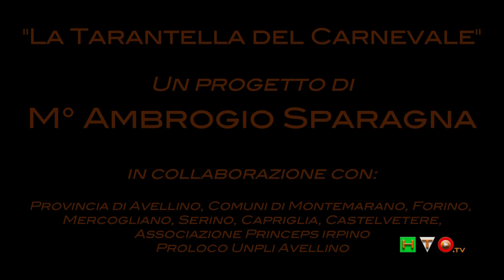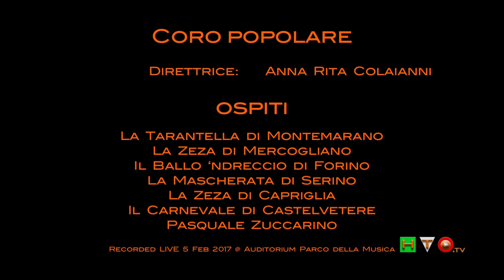Ambrogio Sparagna, La Tarantella del Carnevale - San Vito, Coro Popolare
Un progetto originale di Ambrogio Sparagna con l’Orchestra Popolare Italiana dell’Auditorium Parco della Musica e la partecipazione di gruppi di maschere, musicisti, cantori e danzatori popolari fra cui: La Tarantella di Montemarano, La Zeza di Mercogliano, Il Ballo ‘ndreccio di Forino, La Mascherata di Serino, La Zeza di Capriglia, Il Carnevale di Castelvetere, Pasquale Zuccarino ed il Coro popolare diretto da Anna Rita Colaianni.

Una grande festa con la partecipazione di centinaia di maschere e danzatori tradizionali che dalla mattina hanno animato a ritmo di travolgenti e vertiginose tarantelle gli spazi all’aperto e al chiuso dell’Auditorium per culminare in un grande concerto spettacolo alle ore 17 in Sala Sinopoli che ha visto la partecipazione di oltre trecento artisti tra musicisti, cantori e danzatori provenienti da vari paesi della provincia di Avellino e dell’Orchestra Popolare Italiana e del Coro Popolare diretto da Anna Rita Colaianni. Un progetto originale che, grazie al contributo della provincia di Avellino e dei Comuni di Montemarano, Mercogliano, Forino, Serino, Capriglia e Castelvetere, viene proposto per la prima volta ìal di fuori dell’Irpinia e che costituisce un’occasione unica per conoscere la ricchezza straordinaria del Carnevale Irpino. Un insieme complesso e variegato di antichi rituali che ancora caratterizza in maniera originale la vita delle comunità di questo territorio. Un luogo di grandi tradizioni, dove un popolo orgoglioso da sempre custodisce e preserva le antiche tradizioni legate al ciclo delle festività del ciclo del Carnevale. In queste terre, caratterizzate dalla persistenza di testimonianze legate alla cultura antica dei Bizantini e dei Longobardi, durante il “Tempo di Carnevale” ogni comunità vive l’esperienza dei rituali carnascialeschi con grande partecipazione dando vita a manifestazioni varie e complesse, tutte sostenute dal ritmo vertiginoso della tarantella. Una musica straordinaria, ipnotica e travolgente, con il suo tipico ritmo sincopato, che a Montemarano in particolare dura per giorni e giorni ininterrottamente, dando vita a processioni lungo le vie del paese con maschere guidate dal “caporabballo“, riconoscibile dal suo tipico vestito bianco con mantellino rosso. In ogni paese il popolo mascherato con segni che ricordano gli antichi simboli di feste arcaiche mediterranee dà vita a cerimonie e rituali di grande spettacolarità fra cui le tipiche rappresentazioni della Zeza di Mercogliano e Capriglia e il Ballo ‘ntreccia di Forino, la Mascherata di Serino e il Carnevale di Castevetere, in cui si ripetono gesti arcaici rituali dalle proprietà espiatorie e magiche. Una festa che richiama i rituali agricoli che nelle antiche civiltà classiche ripercorrevano il passaggio dall’Inverno alla Primavera, tempo di risveglio e di fioritura, auspicio e speranza per un raccolto abbondante. Questa forza rigenerativa, originale e coinvolgente, sarà la linfa che animerà questo grande spettacolo che offrirà a tutti i partecipanti un’occasione unica per vivere un’esperienza di festa originale, ipnotica e travolgente e autenticamente popolare.

In collaborazione con: Provincia di Avellino, Comuni di Montemarano, Mercogliano, Forino, Serino, Capriglia, Castelvetere, l’Associazione Princeps irpino e la Proloco Unpli Avellino.

Source: Finisterre